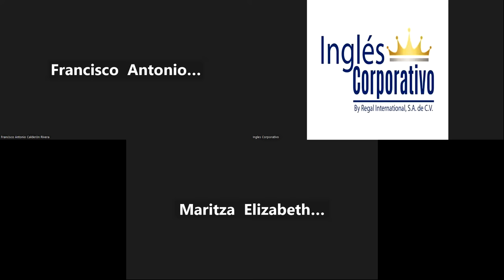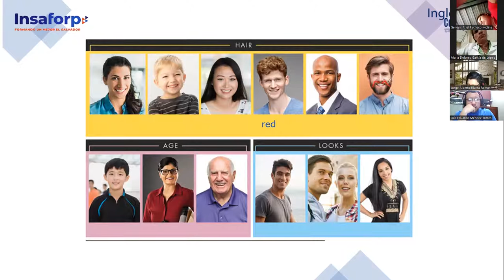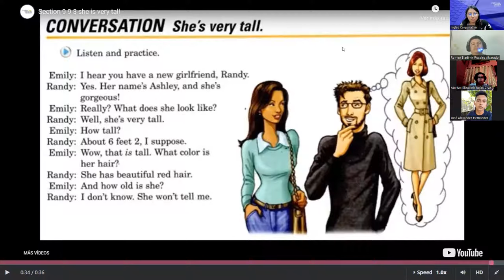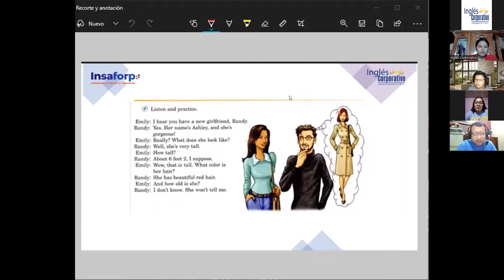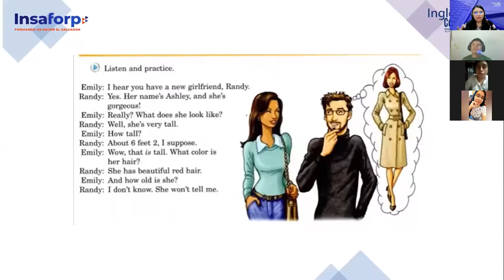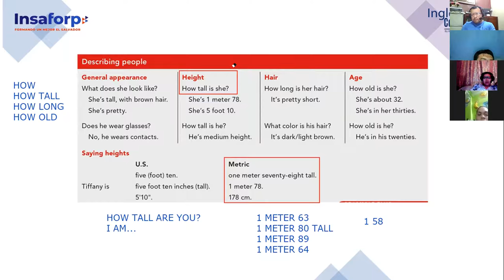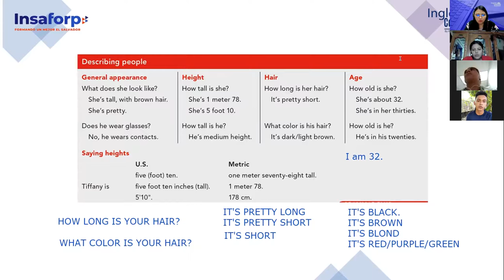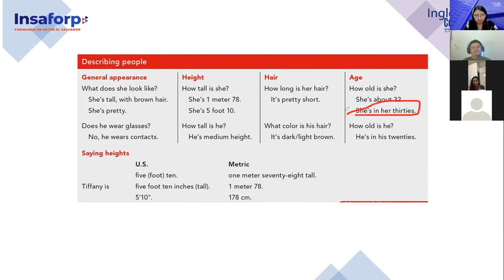Inglés Corporativo- 29/11/2022- PI2- Describing people questions